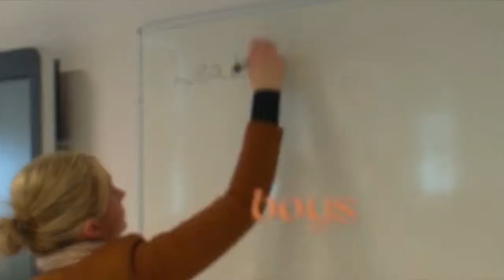What is CEIST?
Scoil Mhuire Kanturk is a CEIST school.
The core values of CEIST are intended to support and nourish the lives of the people who are at the heart of our schools – students, staff and parents.